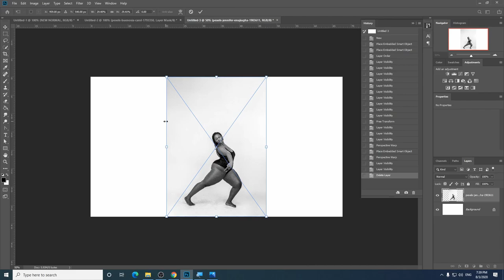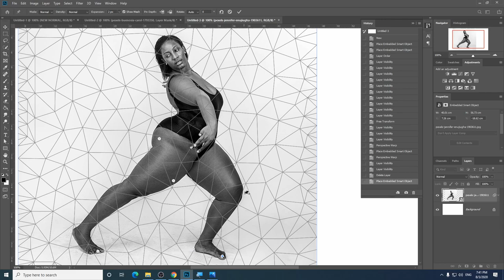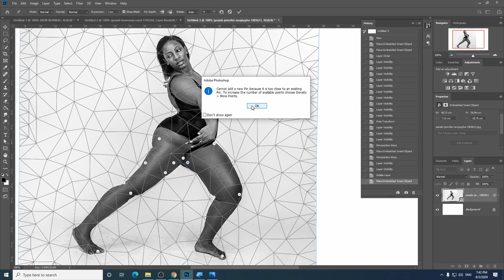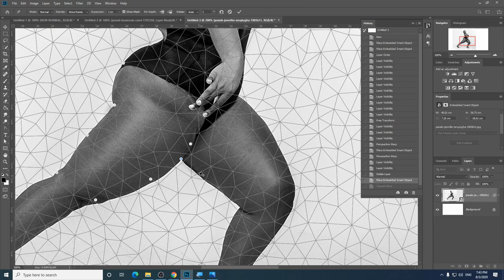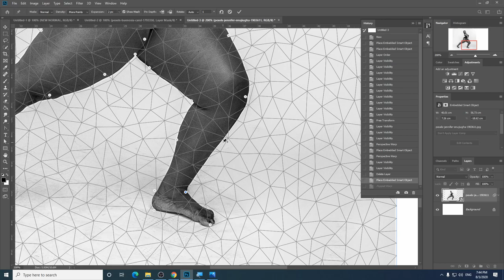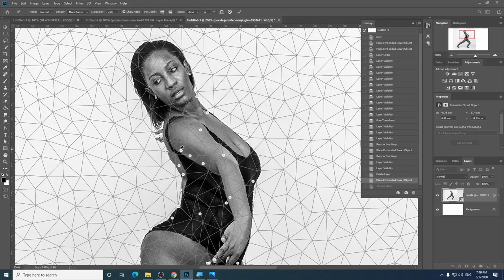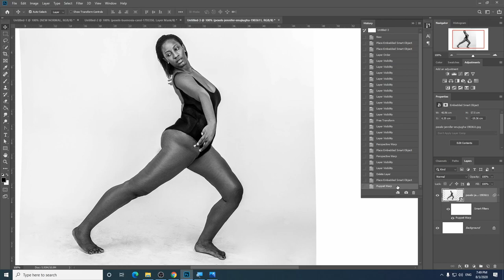PS101 วิธีการใช้งาน Photoshop เบื้องต้น - การดัดรูปภาพด้วยเครื่องมือ Puppet Warp